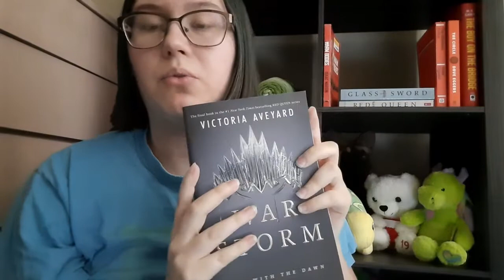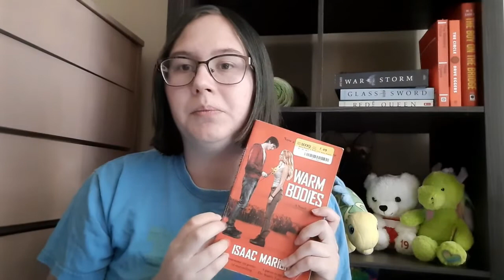A Messy Late Spring TBR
In this week's video I stumble through names and repeat over and over again about how excited I am about books. How many times will I say "um"? That is yet to be determined.